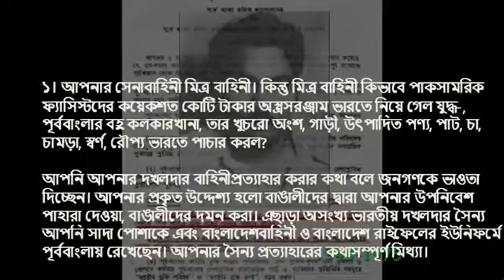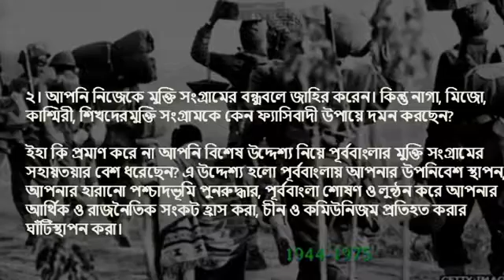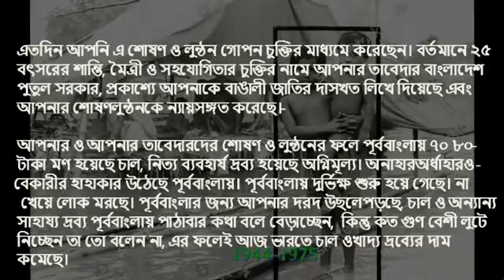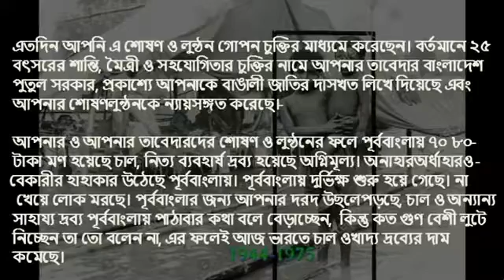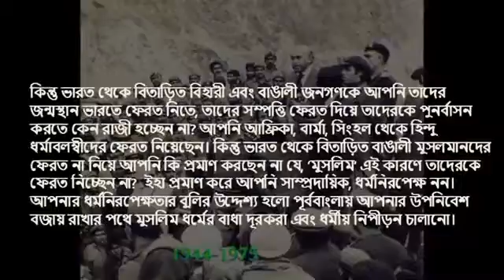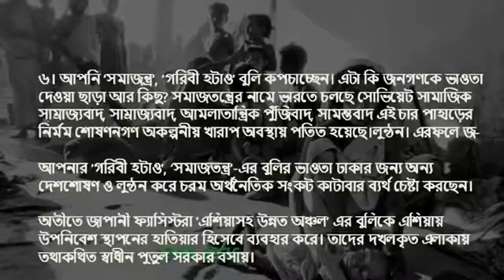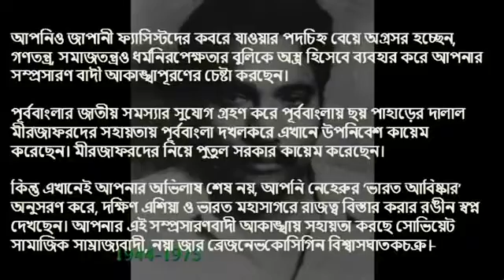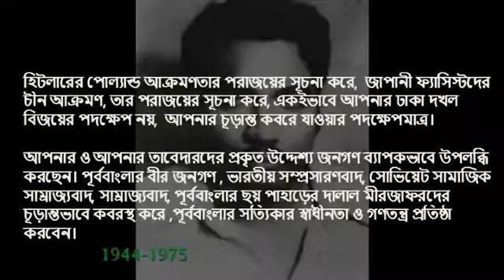X File XXII সিরাজ সিকদার বা আবরার বা নুরের খোলা চিঠি